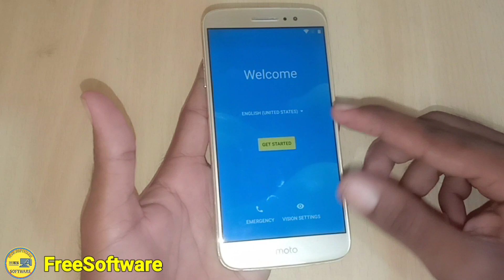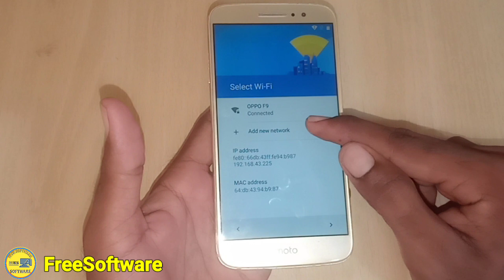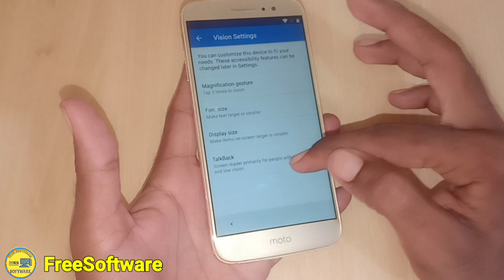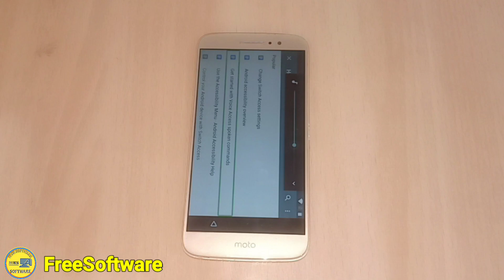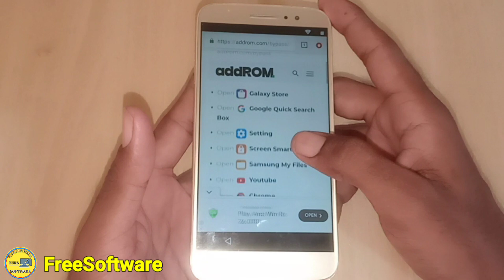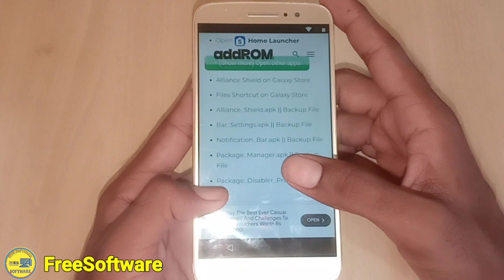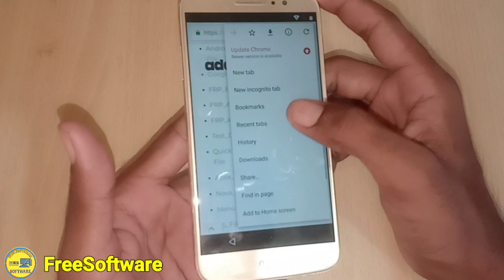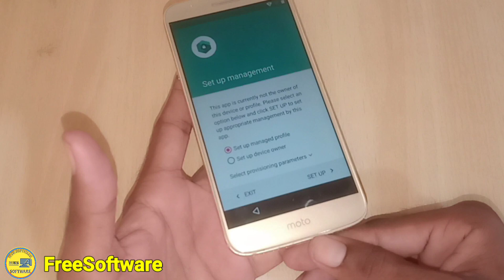Moto All Mobile Frp Bypass Without PC 100% Working Method Moto M Frp Bypass 2024